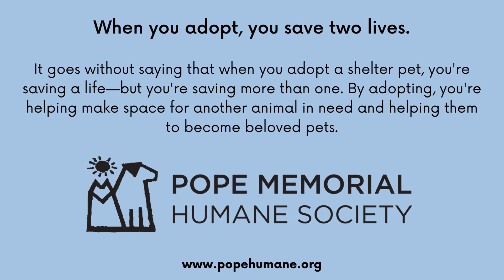January 2023 Happy Tails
January was a special month at Pope Memorial Humane Society. Seventy-three animals were adopted into loving homes. Cats, dogs, guinea pigs, rabbits, and six parakeets all found their families!

It's important to highlight all these adoptions, but we want you to know that multiple long-term residents found their families last month.

After...

286 days Goliath the dog was adopted
320 days Marjorie the cat was adopted
588 days Bolin the cat was adopted
652 days Marvel the dog was adopted

After 1,096 days, 17-year-old Nikky the cat found her perfect retirement home and family to spoil her in her golden years.

Thank you to the absolute best community ever. Your continued support allows our long-term residents to stay with us until their perfect match comes along. Your continued support makes a difference in the lives of local homeless pets, and we can't thank you enough.

To our Adopters - Thank You!
To our Volunteers - Thank You!
To our Donors - Thank You!